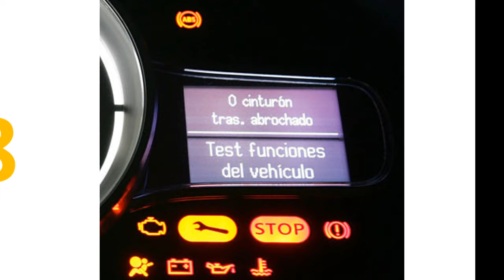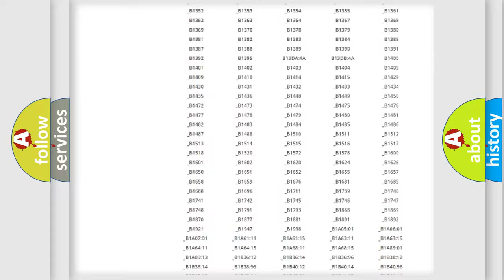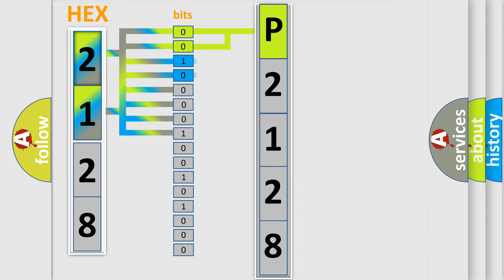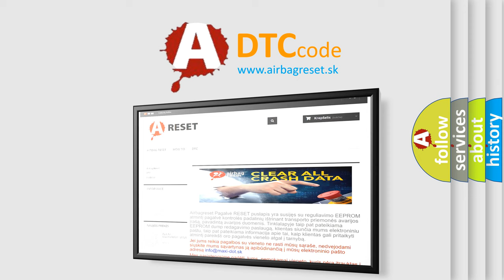DTC Saturn P2128 Short Explanation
Contents:
0:21 Basic DTC analysis according to OBD2 protocol standard.
1:48 Insight into programming
2:58 A diagnostically understandable description of the Diagnostic Trouble Code
3:05 Basic error definition

Make:
Saturn
Code:
P2128
Definition:
ECU In - Plant Mode Active
Description:
Module detects it is in the In-Plant mode.
Cause:
ACC MODULE IN THE IN-PLANT MODEADAPTIVE CRUISE CONTROL (ACC) MODULE